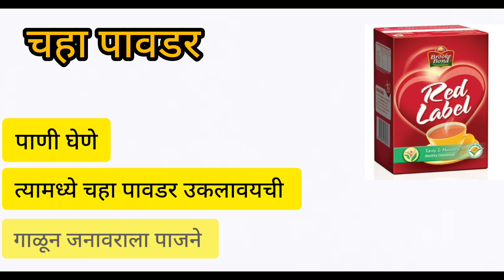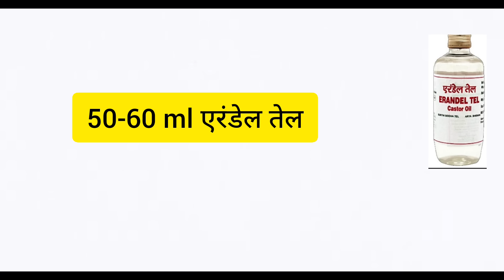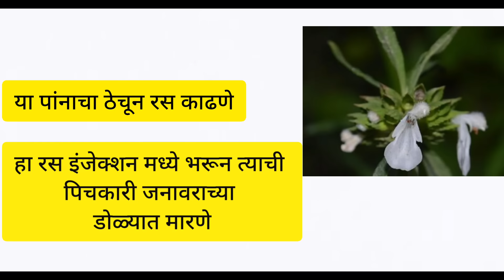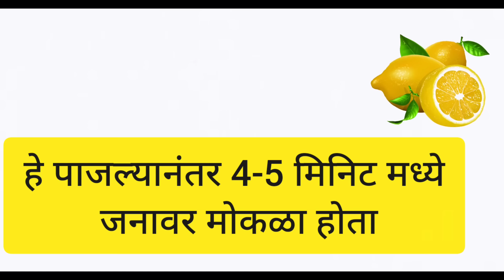गाय म्हैस बैल ची पोटफुगी वर जलद रिझल्ट येईल करा हा घरगुती उपाय|cow buffalo,gai,bail,potfugi,upay,new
हे करा जनावर फुगल्यावर /गाय मैस बैल फुगल्यावर हा शून्य खर्चात घरगुती सोपा उपचार करा

गायीची तब्येत सुधारण्यासाठी हा एकच उपाय करा|दुध व्यवसाय यशोगाथा|marathi new|gai,cow,buffalo milk
दुध धंद्यात आता घ्या 4 पट उत्पन्न या पध्दतीने |दुध व्यवसाय यशोगाथा|marathi new|gai,cow,buffalo milk

दुधाला लोकांपेक्षा 5 रुपये जास्त भाव मिळवा या गुपित उपायाने।cow buffalo milk fat increase formula
दुध लिटरला 5 रुपये जास्त मिळतील या नविन पध्दत, cow buffalo milk fat increase formula,desi upay,home

गाय/भैंस का दूध बढ़ाने का देसी फॉर्मूला|Doodh bdhane ka tarika|How to increase cow/buffalo milk.
दूध बढ़ाने के घरेलू नुस्खे , दूध बढ़ाने का रामबाण देसी फॉर्मूला , desi formula for increasing Milk , Dairy farming in india and Pakistan , Dudh badane ke desi upaya , दूध बढ़ाने का नुस्खा , पशु पालन में संतुलित पशु आहार , balanced feed at home , how to increase milk of cattle , milk badane ka jabrdast desi formula , Dairy farming in india and Pakistan farming leader , Bhains ka doodh , Gaay ka doodh , Doodh kaise , Doodh bdhane ka formula , Doodh bdhane ka ilaj , Pashu ka doodh bdhane ,
पशु गाय भैस का दूध बढाने का घरेलू नुस्खा न (1) फारमूला Desi formula for increase milk of cow/Buffalo
4g bullet super Napier making silage 4g bullet milk , sdf , idf , ndri , bull , top miking Buffalo , modi , aaj tak , sardar , farmer ,
गाय/भैंस का दूध बढ़ाए मात्र 2 दिनों में|Doodh bdhane ka tarika|How to increase cow/buffalo milk
दूध बढ़ाने के घरेलू नुस्खे , दूध बढ़ाने का रामबाण देसी फॉर्मूला , desi formula for increasing Milk , Dairy farming in india and Pakistan , Dudh badane ke desi upaya ,
मोदी योजना 2020म3,Sarkari Yojana in Hindi,loan for women,Sukanya scheme,सरकारी योजना,Modi speech,Modi scheme
70 म्हशींचा गोठा सांभाळणारी तरुणी!  murrah buffalo success story in Maharashtra - म्हैस पालन यशोगाथा
पंढरपुर बैल बाजार , pandharpur bail bazar , खिलार बैल , बैल , खिल्लारी बैल , खिलार बैल जोड , खिलार बैल जोडी , खिलार गाय , खिल्लार खूळ , खिलारी बैल जोडी , खिलार बैल बाजार , खिलार# बैलगाडा# , खिल्लार , बैल खिलार गेवराई , बाजार ,
Doodh bdhane ka tarika , Dudh badane ke desi upay , दूध बढ़ाने का नुस्खा , balanced feed at home , how to increase milk of cattle , milk badane ka jabrdast desi formula , Dairy farming in india and Pakistan farming leader , Bhains ka doodh , Gaay ka doodh , Doodh kaise , Doodh bdhane ka formula , Doodh bdhane ka ilaj , Pashu ka doodh bdhane , दूध बढ़ाने का रामबाण देसी फॉर्मूला , पशु पालन में